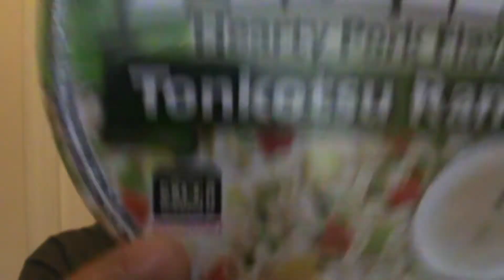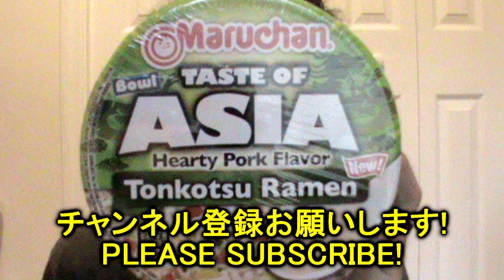【アメリカのマルちゃん】テイストオブアジア 豚骨ラーメン!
アメリカのマルちゃんが新しいカップ麺を発売しました〜テイストオブアジアは英語でアジアの味と言う意味です!